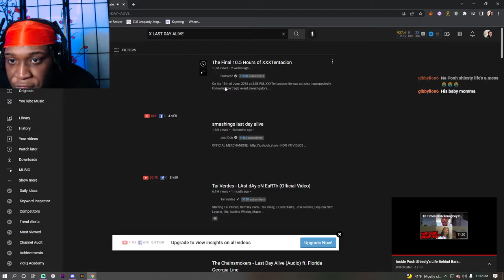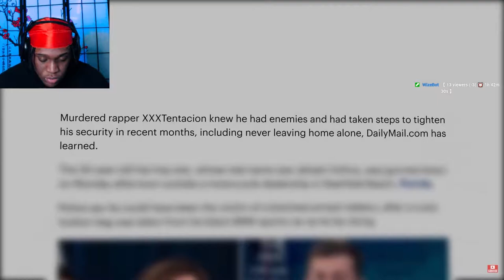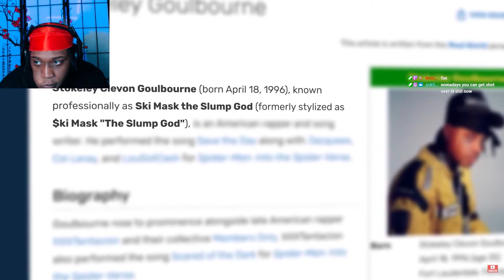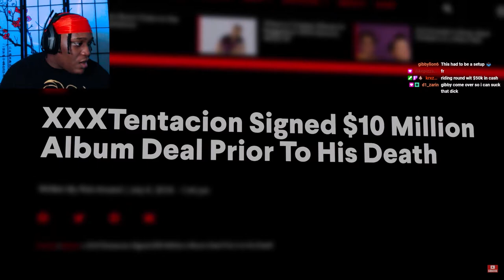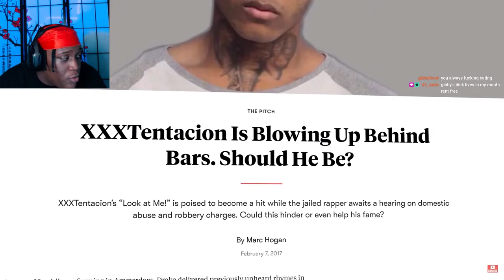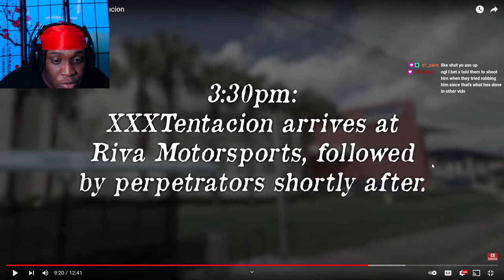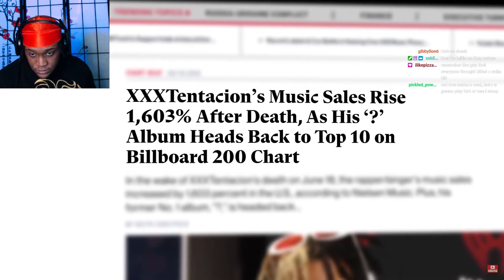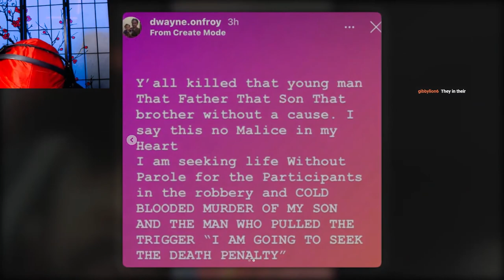THE FINAL 10.5 HOURS OF XXXTENTACION'S LIFE